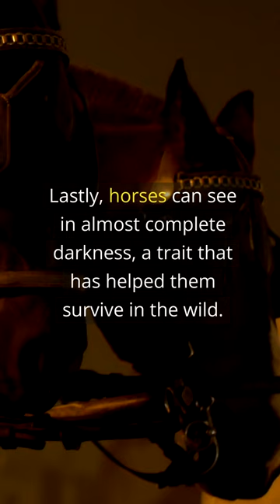10 Fascinating Horse Facts That Will Captivate Animal Lovers! Part 3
Join us in discovering "10 Fascinating Horse Facts That Will Captivate Animal Lovers!" From the majestic Arabian horses to the tiny yet mighty miniature horses, uncover the intriguing world of these beautiful creatures. Perfect for horse enthusiasts and animal lovers alike!